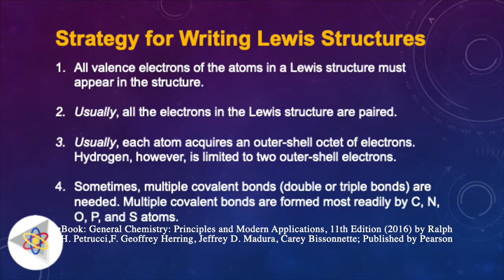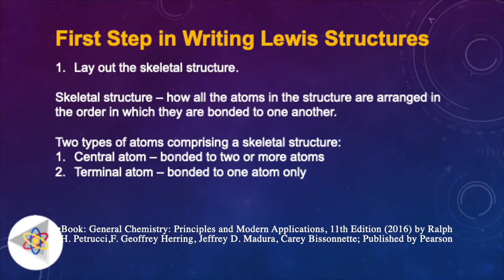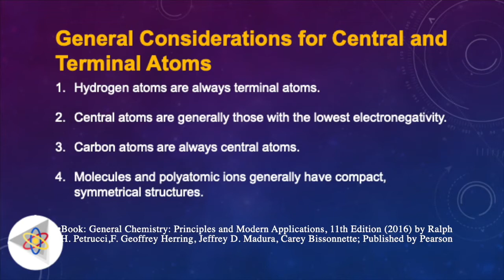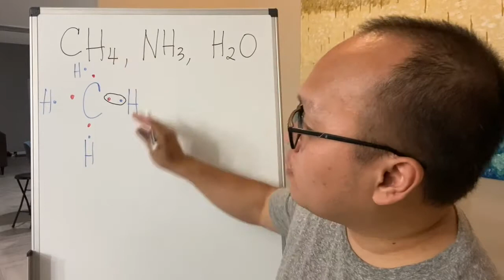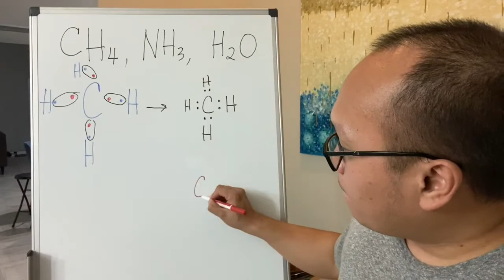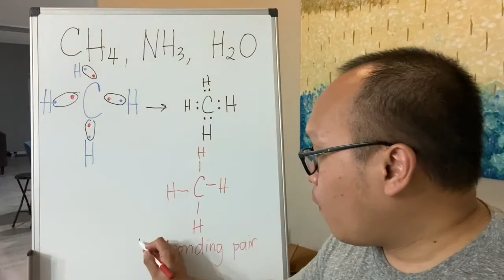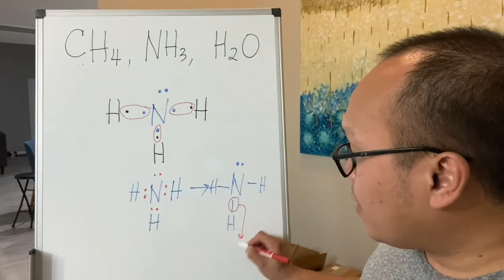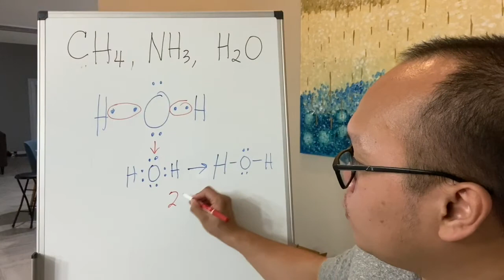[FSH ED] A Guide for Drawing Lewis Structures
A video tutorial on how to draw Lewis Structures. This covers rules for:
1. Identifying terminal and central atoms
2. Valence electron counting for Lewis structures
3. Bonding pair vs lone pair